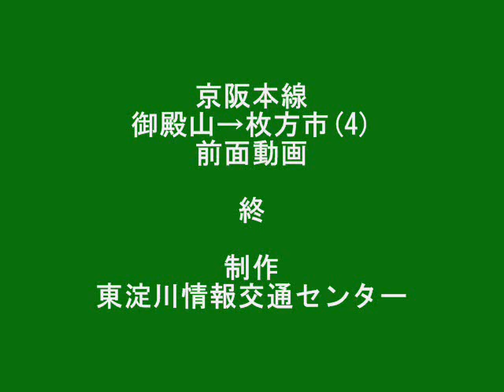（高）京阪本線 御殿山→枚方市(4)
この動画は、通勤準急から普通に適しております。
約1.6キロある区間なんですが、急なカーブが２ヵ所もあります。
この動画も４月28日に制作したもので、最後に「健康の日のつどい」（ＧⅠ）のお知らせを入れております。
※高画質でもお楽しみいただけます。